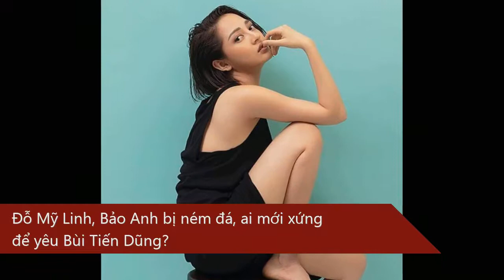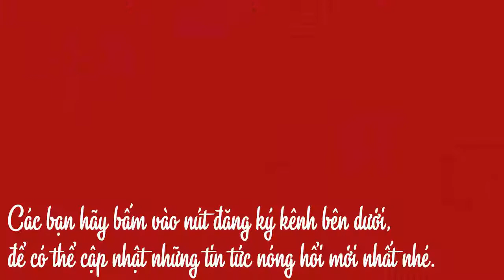Bắt giữ nghj phạm ckặt đ/[ầu hàng xóm, ckém ljà đốt ng,ón tay c.an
Lần theo dấu vết đến nhà, Tâm khóa trái cửa và ...